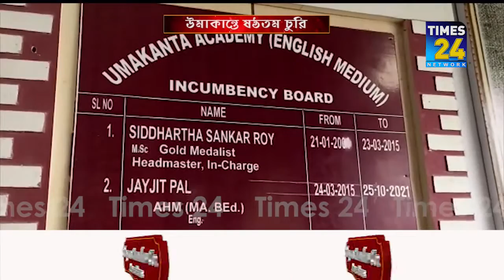বিগত দু'মাসে ছয়বার চুরি উমাকান্ত একাডেমীতে | Umakanta English Medium School | Tripura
এবার খোদ হেডমাস্টারের অফিস থেকে কম্পিউটারের CPU চুরি! বিগত দু'মাসে ছয়বার চুরি শহরের প্রাচীন ও বনেদি বিদ্যালয় উমাকান্ত একাডেমীতে